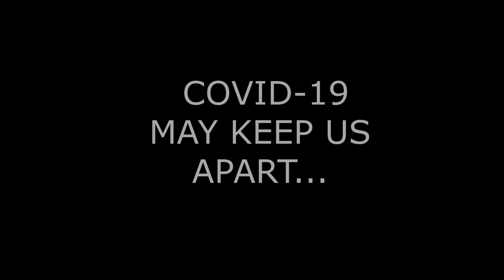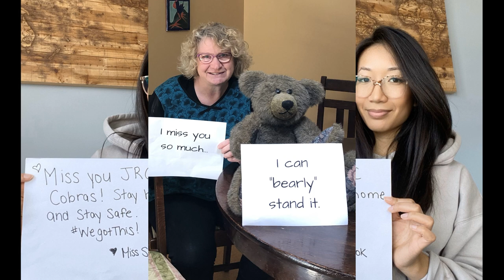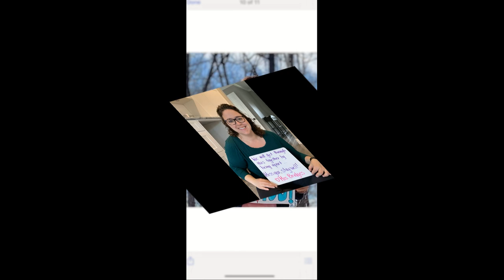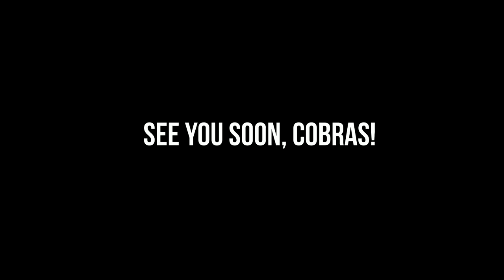JRC COVID-19 Outreach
The staff of June Rose Callwood have a message for their students during the COVID-19 pandemic.